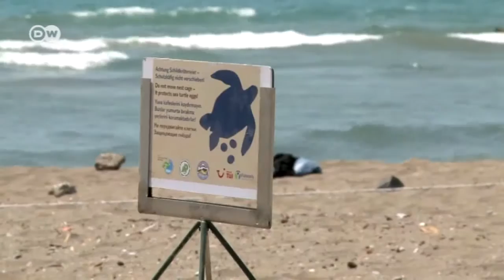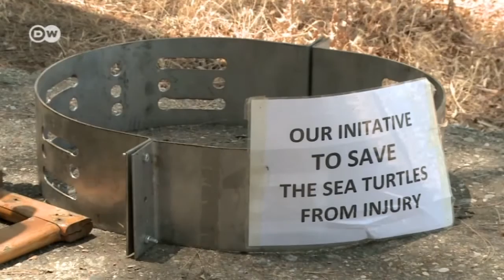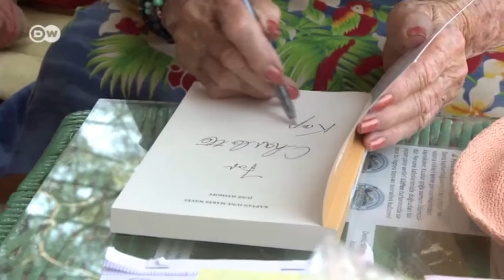Giving Turtles a Chance | Focus on Europe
The endangered hawksbill sea turtle lays its eggs in the Dalyan Delta on Turkey's southwest coast. With charm and dedication, June Haimoff of England devotes her efforts to saving the species.